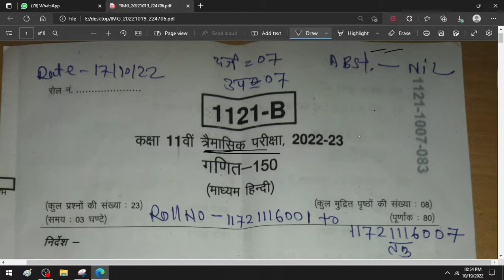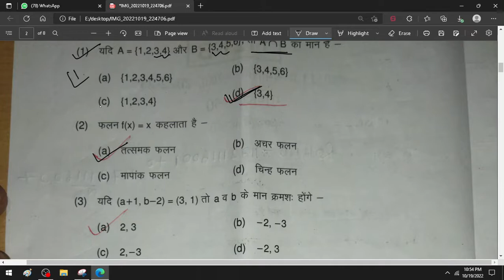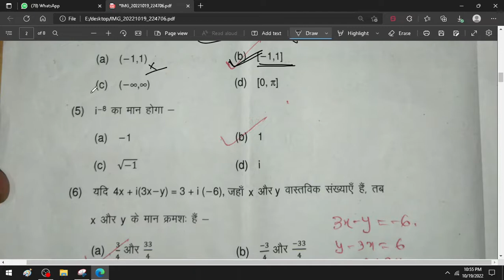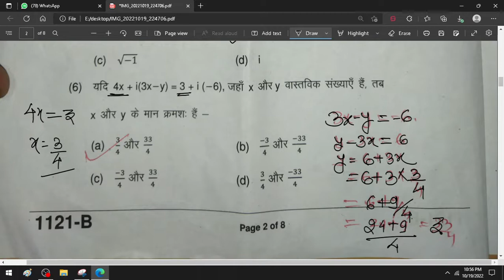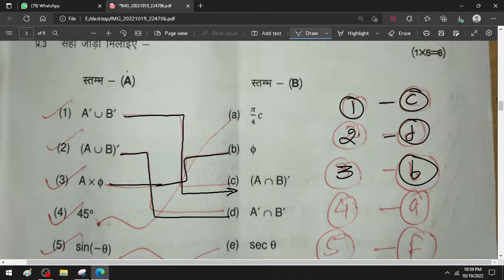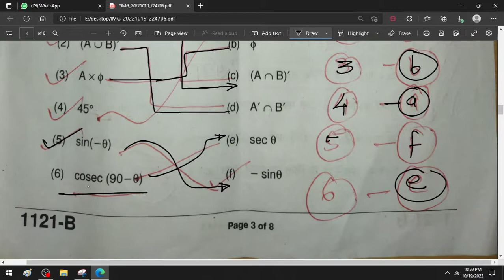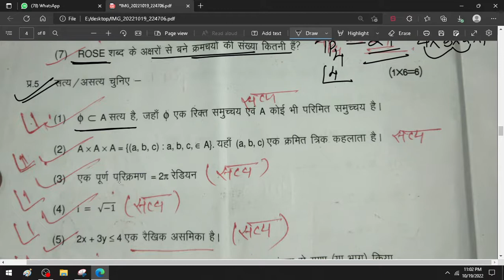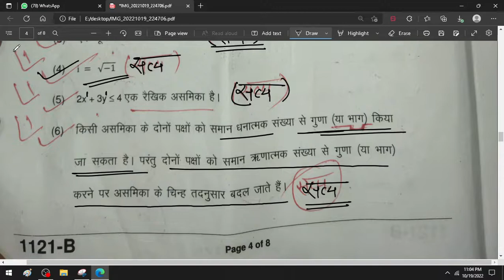कक्षा 11 वीं गणित त्रैमासिक परीक्षा 2022 प्रश्न पत्र का संपूर्ण हल माध्यमिक शिक्षा मंडल भोपाल part 1